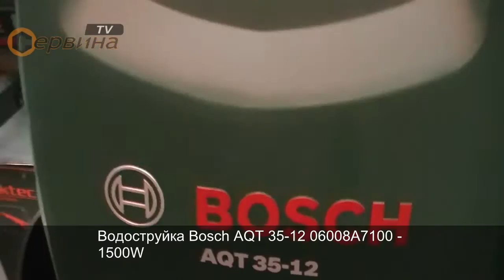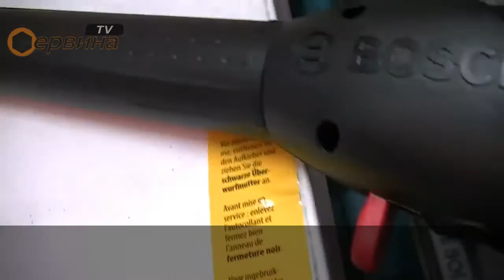Водоструйка Bosch AQT 35-12 06008A7100 - 1500W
- Иновационна производителност на почистване чрез иновационна дюза 3в1
- Стабилни колела и лесно сгъваща се ръкохватка за мобилност без проблеми и спестяващо място съхранение
- Енергоспестяваща чрез функция авто-стоп
- SDS система